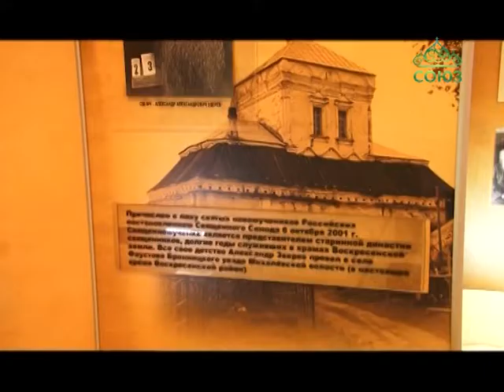В городе Чехове перед самым началом Великого поста отметили День православной молодёжи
В городе Чехове перед самым началом Великого поста отметили День православной молодёжи. В программе – совместная молитва, конкурсы, игры, выставка и концерт, и многое другое. Подробности – в сюжете наших коллег.